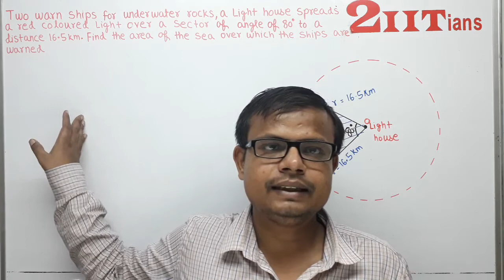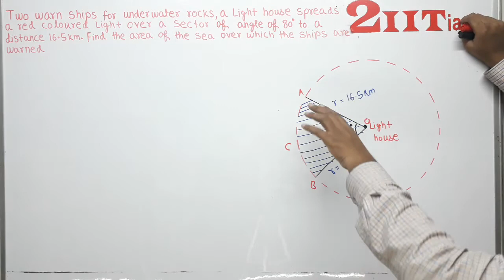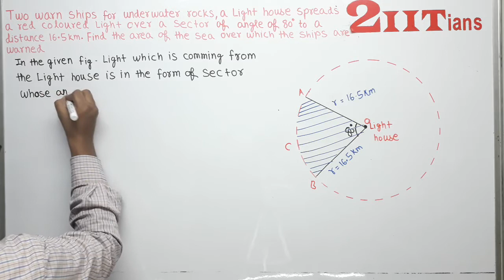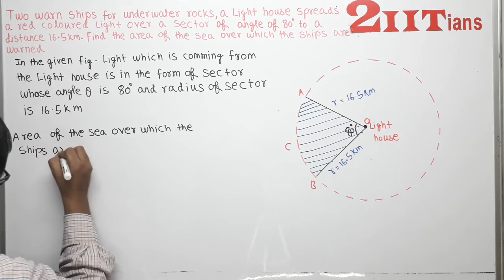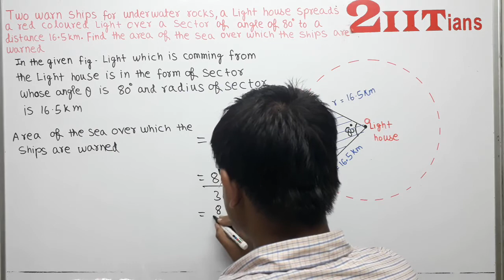Areas Related to Circles Ex12.2 Q12 NCERT Class X